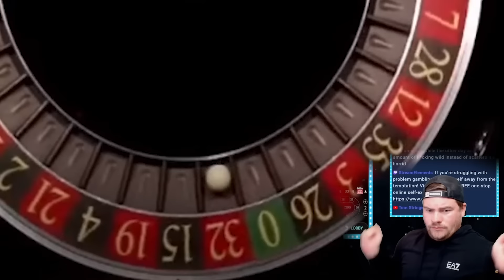XXXtreme Lightning Roulette - Streamer Big Win Edition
Biggest Wins on XXXtreme Lightning Roulette by online casino streamers!

It's not just any roulette game - it's the most extreme Roulette experience, offering additional Chain Lightning and Double Strike Multipliers. We have collected the 5 biggest wins on XXXtreme Lightning Roulette for you!

00:00 Intro
00:08 #5 @LuckyLunaTV
00:39 #4 @FruitySlots
01:22 #3 @SpintwixStreamer
02:08 #2 @LetsGiveItASpinTV
02:43 #1 @LivesDoBrazu

Show us your big wins and get featured!